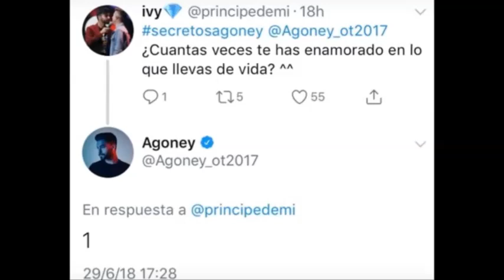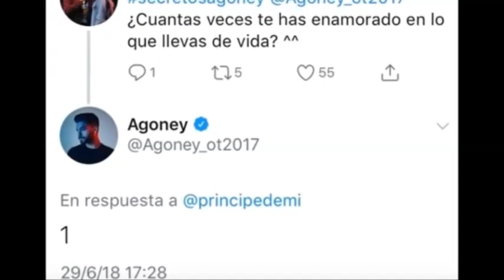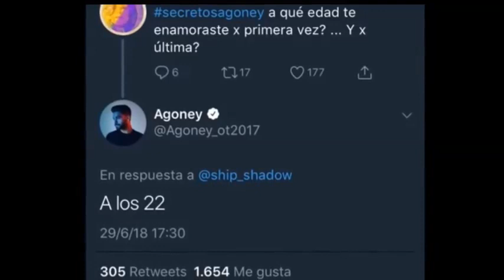Agoney: "la cante con una persona de la cual yo me enamore" "no es manos vacías es Runnin" 22-9-18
22 de septiembre de 2018 El enredo de Agoney explicando de quien se enamoro en la Academia. "no es manos vacías es runnin" hablando de haberse enamorado de Miriam (con quien canto Runnin en la gala 1), Nerea (, una vez a los 22 años y negando ragoney con Raoul.

usando videos famosos: Agoney diciendo "miento bien" "lo tenias que decir" "querías show vas a tener show" dave diciendo "me estáis tocando los cojones aquí" raoul diciendo "mentira"

Operación Triunfo España octubre 2017- febrero 2018. (en twitter e instagram  Agoney Hernández Morales @Agoney  Ana Guerra @AnaG_ot2017 Aitana Ocaña @Aitana_ot2017 Alfred García @Alfred_ot2017 Amaia Romero @Amaia_ot2017 Luis Cepeda @Cepeda_ot2017 Nerea Rodríguez @nerearoficial Raoul Vázquez García @raoulvazquez Ricky Merino @rickymerino Roi Méndez @Roi_ot2017  Marina Rodríguez @Marina_ot2017 Miriam Rodríguez @miriamrmusic_ Mireya Bravo @Mireya_ot2017 Mimi Doblas @lolaindigomusic  Juan Antonio Cortés @JAntonio_ot2017  Thalia Garrido @thalia_ot2017) participantes de operación Triunfo 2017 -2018 (@OT_Oficial).